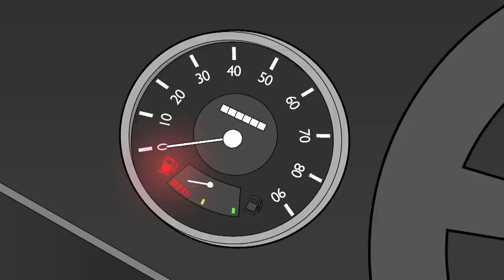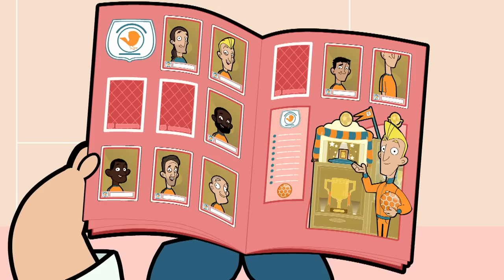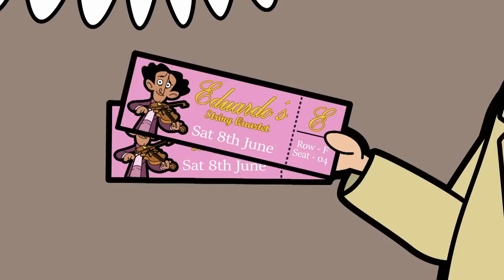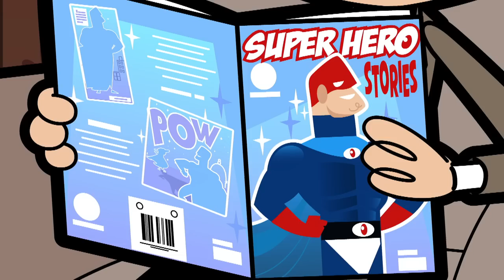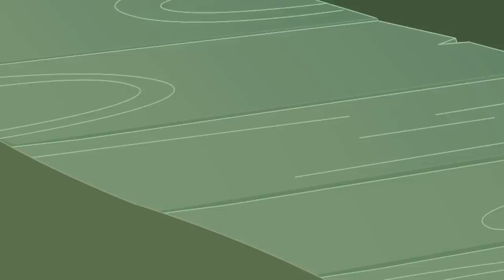TROPHY BEAN! - Mr Bean Competes To Win The TROPHY! | Cartoons for Kids | WildBrain Kids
Episode Description:

Mr. Bean is forced to baby-sit Mrs. Wicket’s Nephew on an Outward Bound day course.

Chapters:
00:00:00 - Trophy Bean
00:10:00 - Eau de Bean
00:19:59 - Charity Bean
00:29:59 - Running on Empty
00:39:59 - Birthday Bother
00:49:59 - The Big Stink
00:59:59 - A Car for Irma
01:09:59 - Stick It
01:19:59 - Special Delivery
01:29:59 - For Sale
01:39:58 - The Big Freeze
01:49:58 - Bean Encore
01:59:58 - Jumping Bean
02:09:58 - Coach Trip
02:19:58 - Cat Chaos
02:29:58 - Bed Bean
02:39:58 - Mobile Home
02:49:58 - Save That Tree
02:59:58 - Bean Bug
03:09:58 - Game Over
03:19:58 - Scrapper Cleans Up
03:29:57 - Spa Day
03:39:57 - Bean at the Museum
03:49:57 - Coffee Bean
03:59:57 - Haunted House
04:09:57 - A Dog's Life